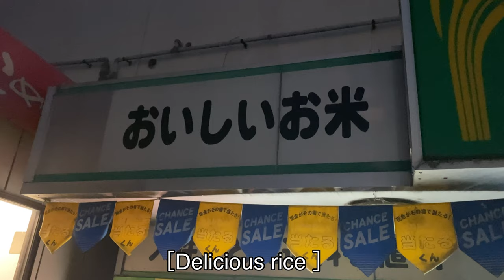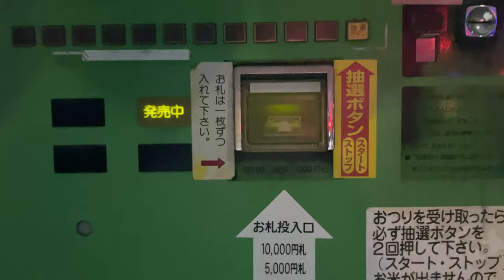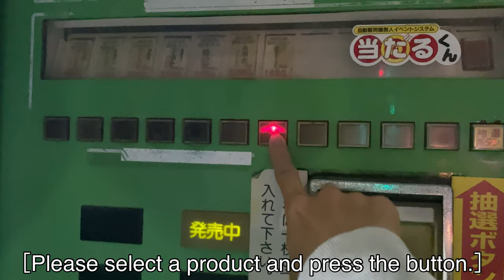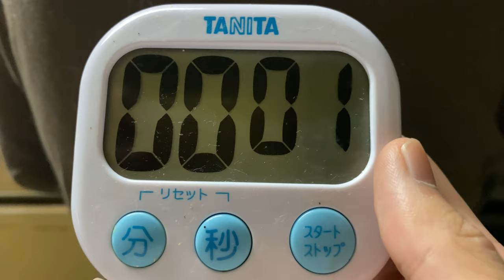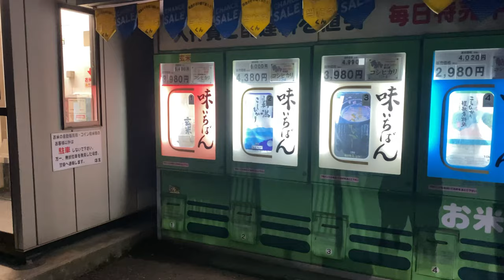Japan’s Rice Vending Machines in Osaka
Vending machines selling Japanese rice

My 90 year old grandmother cooked rice for me.

〜　Bonjin Diary  〜